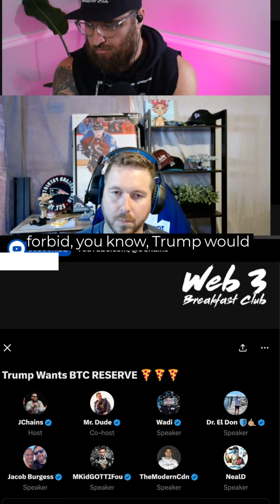Bitcoin's Future and the Impact of Elections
🗳️ Election Impact on Crypto! 🚀 If Trump had won, it could have caused a massive Bitcoin dump! But if he wins again, we might see a massive bull run! 🐂 Let's hope for a super cycle that lasts even longer! 💪